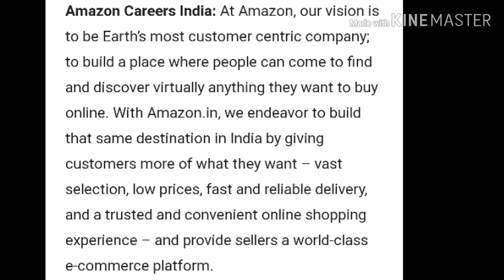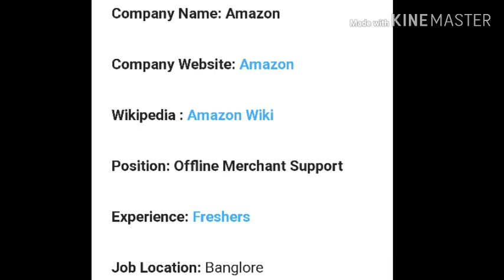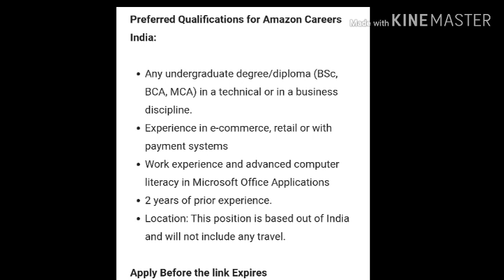AMAZON JOBS FOR FRESHERS || ANY DEGREE || BSC/BCA/MCA //GPR TALKS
AMAZON JOBS FOR FRESHERS || ANY DEGREE || BSC/BCA/MCA

chinni krishna

Neredu benifits

TSSPDCL JOB

AP GRAM VOLANREER JOBS

TRB NOTIFICATION TAMILNADU

IOCL JOBS

AP POLICE PROCECUTOR JOBS

DELHI HEAD CONSTABLE JOBS

MRQE WASHING MACHINE UNBOXING

MRQE WASHING MACHINE OPERATION DETAILS